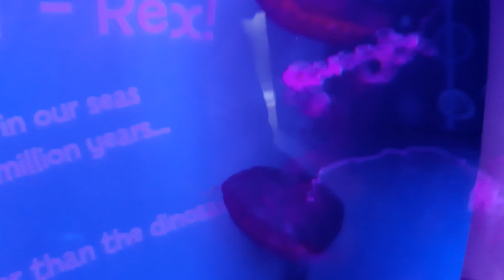Pacific Sea Nettle (Chrysaora fuscescens)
Ocellated Eelpout 2021

National SEA LIFE Birmingham